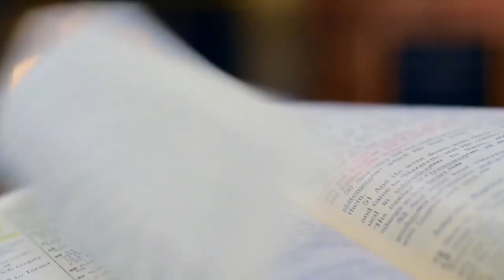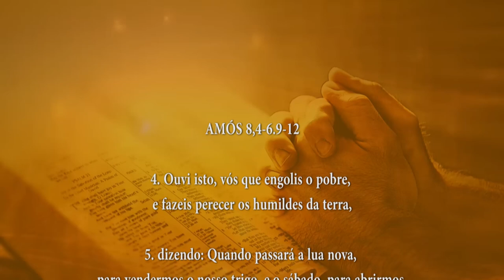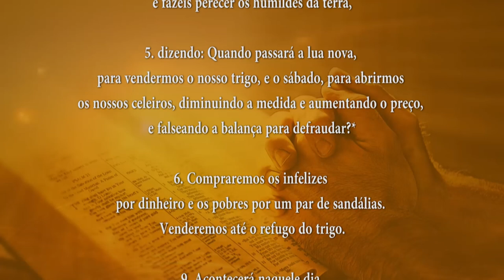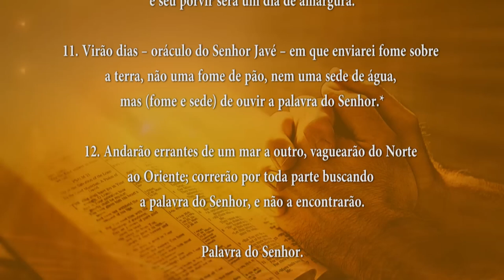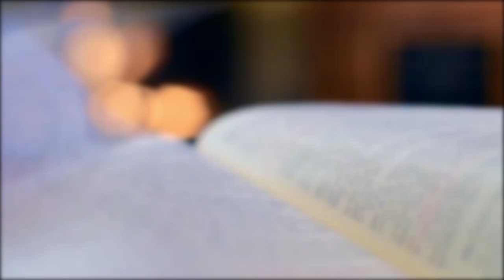PALAVRA DE DEUS MEDITADA 05/07/2024